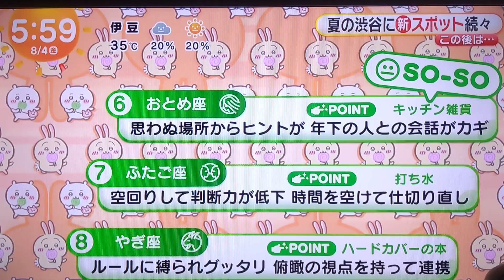ちいかわ占い 8月4日